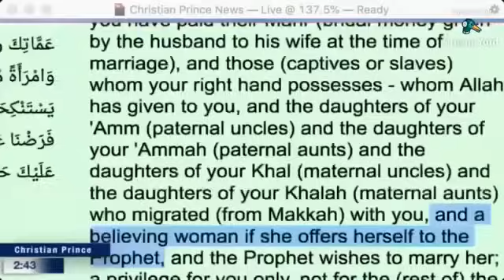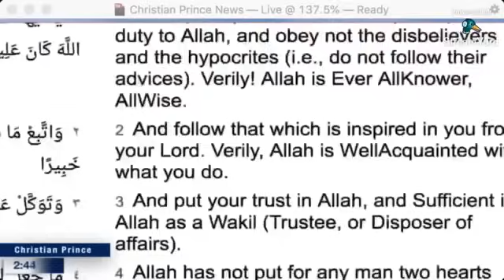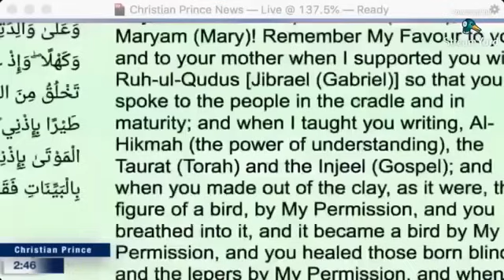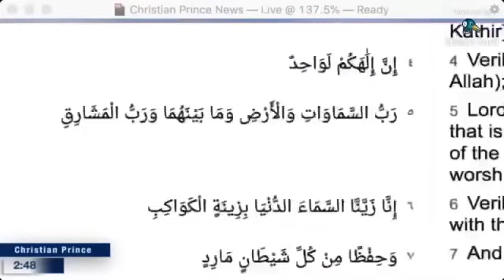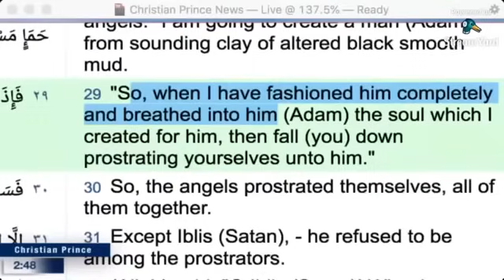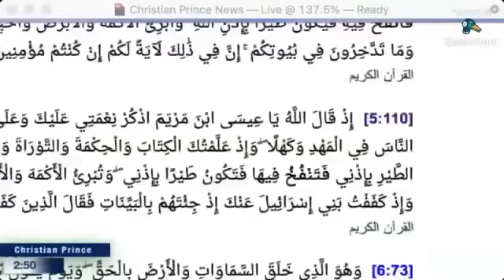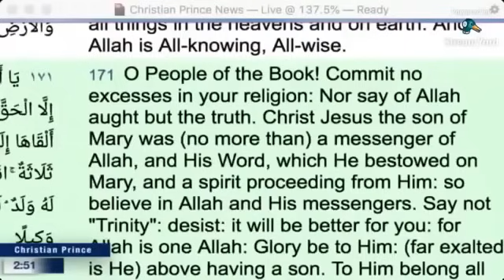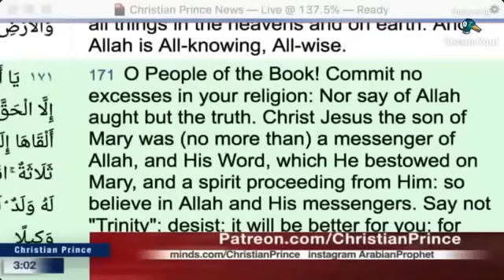Muhammad Accused CP of twisting Quran and then He left Islam Part 03